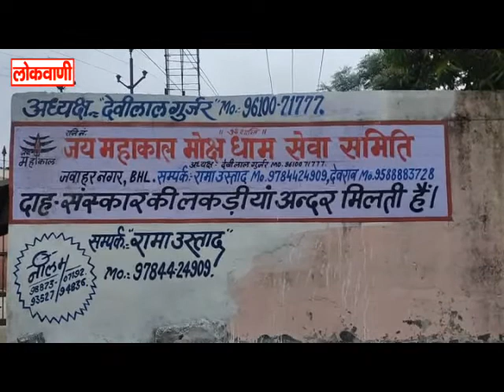और कौन सा मोक्ष धाम बन रहा है रमणीक स्थल ?.. लोकवाणी यूट्यूब चैनल करे सब्सक्राइब